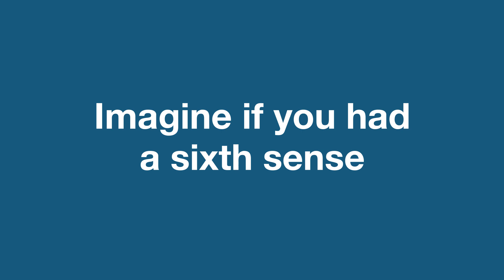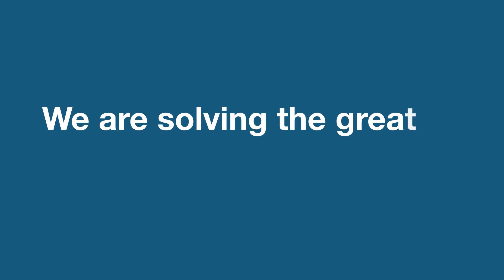Hyperspectral imaging - we created a sixth sense for humanity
There’s a technology that will change the way we see, extending our capacities to superhuman. It’s hyper-spectral imaging.